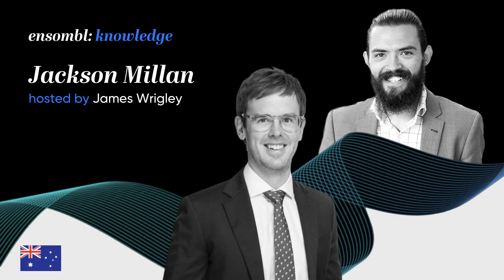#439 Jackson Millan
Jackson, also known as The Wealth Mentor, is the Founder and CEO at Aureus Financial. He and James explore how he built a multi-disciplinary business focused on helping business owners optimise cash flow and create wealth through strategic business and financial planning advice.

For more information on Franklin Templeton connect with our team